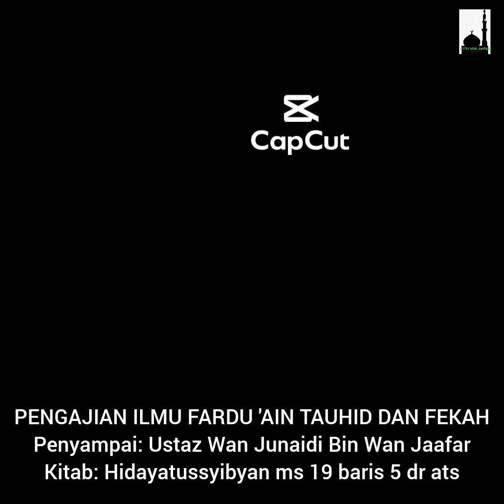PENGAJIAN ILMU FARDU 'AIN TAUHID DAN FEKAH: Ustaz Wan Junaidi Bin Wan JaafarKitab: Hidayatussyibyan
PENGAJIAN ILMU FARDU 'AIN TASAWWUF
Penyampai: Ustaz Wan Junaidi Bin Wan Jaafar
Kitab: Penawar bagi Hati ms 24 baris 3 dr ats &  ms 24 baris 9 dr ats

Semoga kita mendapat pahala daripada usaha menyebarkannya dengan semangat sabda Sayyiduna Rasul:

الدَّالَّ عَلَى الْخَيْرِ كَفَاعِلِهِ

"Orang yang menunjuk kepada kebaikan mendapat pahala yang sama seperti orang yang melaksanakannya" (HR At-Tirmidzi)

CR.Iimu Fardu Ain